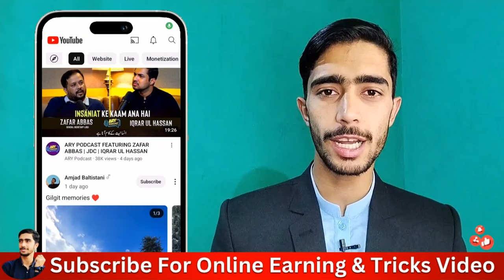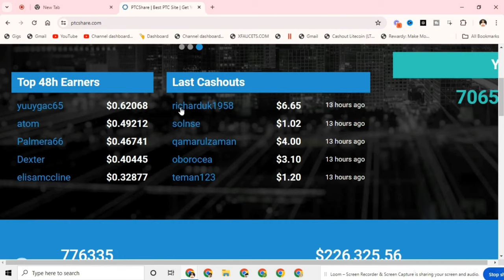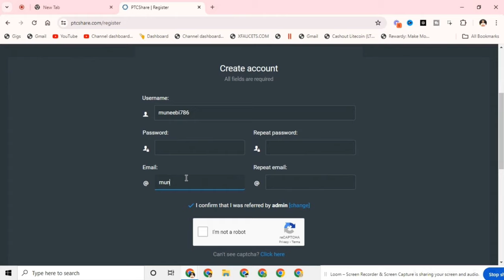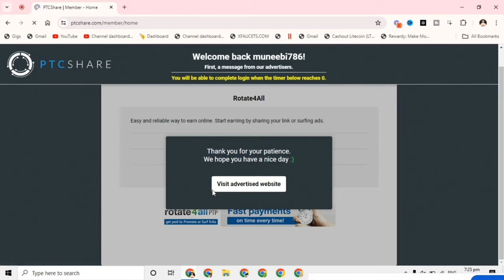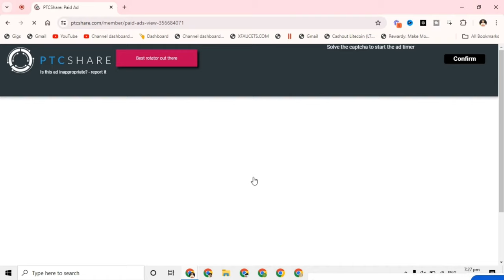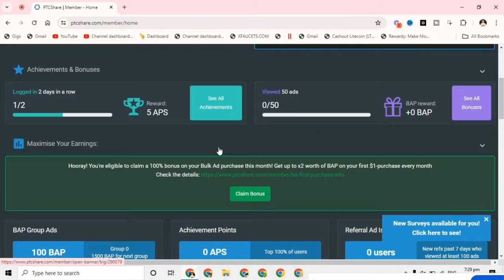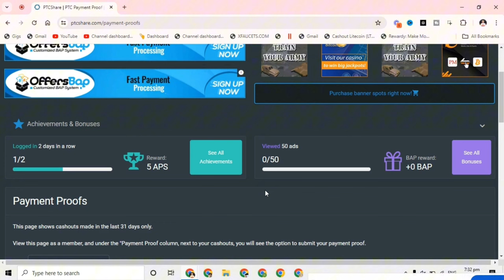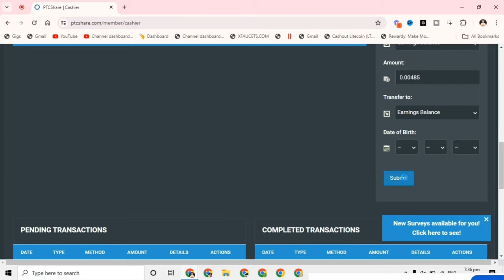WATCH ADS EARN MONEY ONLINE IN PAKISTAN || how to earn online by watching ads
5 Ad = 500RS~Watch Ads and Earn Money Online Without Investment | Online Earning in Pakistan
Rs 4595 Live Withdraw~Watch Ads & Earn Money Online Without Investment | Online Earning in Pakistan

Aslam o Alikum welcome to a new video 5 Ad = 500RS~Watch Ads and Earn Money Online Without Investment | Online Earning in Pakistan by earning tricks with muneeb

Chapters:-
00:00:00 Intro Watch Ads Earn Money Online Without Investment From Mobile
00:00:50 Watch Ads Earn Money Online Without Investment Reality
00:03:00 Method of Watching Ads & Earn Money Online Proof
00:04:38 How To Signup On Free Ads Watching Website
00:07:50 Watch Ads Earn Money interface & Options
00:08:24 How To Watch Ads On Site For Earn Money
00:11:14 More Earning Ways On Ads Watching Platform
00:12:15 Refer A Friend
00:13:17 Watch 1 Ad Earn 340RS in Pakistan
00:14:13 How To Withdraw Amount Payeer & Jazzcash
00:16:05 Humble Request To Dear Viewers

Suggest For Watching:-

Best Regards:-
Muneeb Ahmed - Online Earning & Blogging Expert ❤️